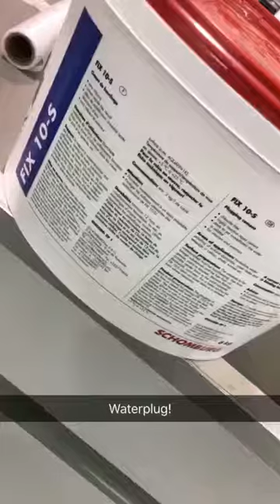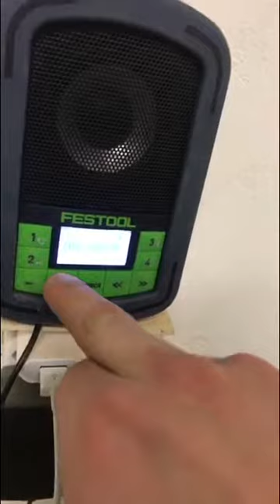Gulli pípari reddar málunum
Gulli pípari gerir það sem hann gerir best